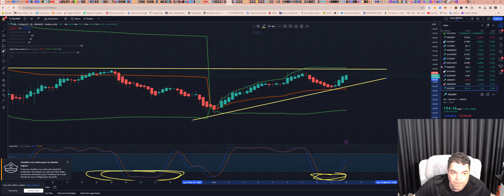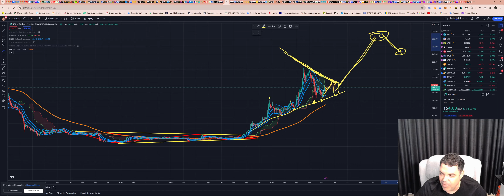Solana (SOL) - Análise de hoje, 10/05/2024!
Opere na Bybit:
Bybit Copy Trading-account:

TWPvSrVQbDq4wyYiWTg2ubdqCfFhPkdiRw